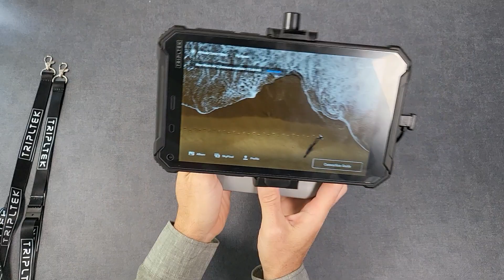TRIPLTEK ALUMINUM ADAPTER for DJI controller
Unique design made for the TRIPLTEK 8 PRO

Aircraft-grade anodized aluminum mount - Tool-free installation

Features 2 pivoting aluminum balls to adjust the reach length and the angle of your TRIPLTEK 8 at ease.

Double points to attach a Lanyard to the base and operate tethered

Designed for stability

Lightweight

Full adjustability for convenience

Includes Clamp for use with TRIPLTEK 8 Inch